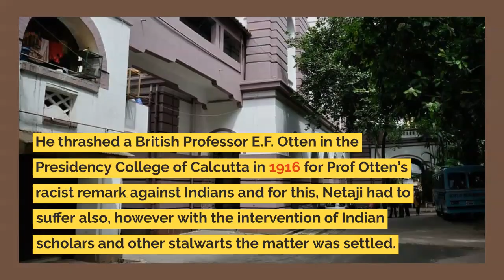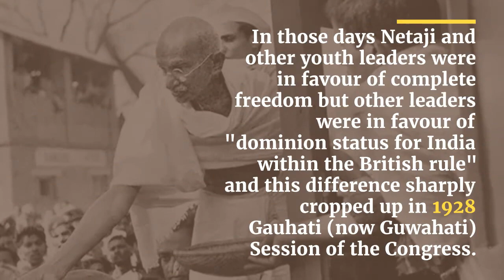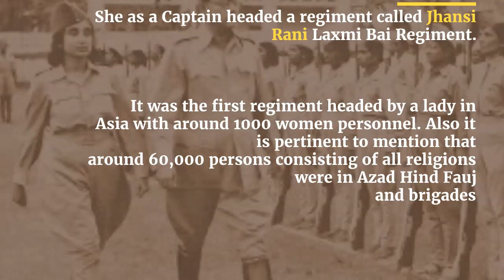“PARAKRAM DIWAS” for a PARAKRAMI Personality Netaji Subhas Chandra Bose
Dr Shankar Chatterjee, Former Prof.& Head (CPME), NIRDPR, Hyderabad
On 19 January 2021, Ministry of Culture, (Special Cell) has notified that the Government of India has decided to celebrate the 125th Birth Anniversary year of Netaji Subhas Chandra Bose beginning from 23rd January 2021 in befitting manner at national and international level.
This is great news for the Indians and thanks to the Government of India as Netaji Subhas Chandra Bose’s contribution in the independence movement was colossal, albeit somehow so many years of our independence Netaji's sacrifice was not highlighted as it should be.
Mr.  Clement Richard Attlee, the Prime Minister of the United Kingdom (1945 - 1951) and the Leader of the Labour Party (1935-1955) agreed Netaji was the toughest challenge the British Empire faced.  He also stated that because of the military activities of Netaji Subhas Chandra the erosion of loyalty to the British crown among the Indian army and Navy personnel scaled up massively.
 Netaji was born on 23 January 1897 in Cuttack, Orissa/Odisha. From childhood he was a patriot and with heart and soul was Indian and he never tolerated any foreigner talking against Indians.
He thrashed a British Professor E F. Otten in the Presidency College of Calcutta in 1916 for Prof  Otten’s racist remark against Indians and for this, Netaji had to suffer also, however with the intervention of Indian scholars and other stalwarts the matter was settled.
His brilliancy may be assumed when he went to England in 1919 to compete Indian Civil Service as desired by his parents and subsequently in 1920, he came out fourth in order of merit with highest mark in English
But he was deeply disturbed by the Jallianwalla Bagh massacre and left his Civil Service probation in midway and returned India.
After returning, Subhas Chandra joined Indian National Congress subsequently, he started working under Deshbandhu Chittaranjan Das, whom he always respected as political mentor.
 In those days Netaji and other youth leaders were in favour of complete freedom but other  leaders were in favour of  "dominion status for India within the British rule" and this difference sharply cropped up in  1928 Gauhati (now Guwahati) Session of the Congress.
  While Subhas Chandra Bose was Congress president many admired him for his energetic role. He was elected President of Indian National Congress for two consecutive terms.
 But had to resign in the mid of second term due to ideological difference with Gandhiji as Mahatma Gandhi’s preferred Pattabhi Sitaramaiah, but he was defeated.
 It is believed that albeit Pattabhi Sitaramaiah was a Telugu person hailing from the southern part of India but many persons of the southern region of India voted in favour of Netaji Subhas.
While Netaji was Congress President he carried out many remarkable works.
One was his initiative to keep Assam with India as then Muslim League leaders’ had different game plan. In 1938, Assam was passing through a great political turmoil as there was a serious political problem - Muslim League vs Congress.
 During that time, Gopinath Bordoloi invited Netaji  to come to Assam and intervene. Subhas Chandra immediately rushed to Assam and strongly advocated the formation of the ministry under the leadership of Gopinath Bordoloi.
 As a sequel, Assamese youths were happy and a booklet on Subhas Chandra was published by some enthusiastic students of Cotton College in 1939, under the umbrella of All Assam Progressive Youth Association (AAPYA, formed that time).
While Netaji was Head of Indian National Army (INA) or Azad Hind Fauj, Dr. (Mrs.) Lakshmi Swaminathan met him in Singapore and decided to join in the freedom movement as she was impressed with the charismatic speech of  Netaji. She as  a Captain  headed a regiment called Jhansi Rani Laxmi Bai Regiment.
 It was the first regiment headed by a lady in Asia with around 1000 women personnel. Also it is pertinent to mention that around 60,000 persons consisting of all religions  were in Azad Hind Fauj and brigades
Brigades were in the name of great personalities: Gandhi brigade, Nehru brigade, Azad brigade, Subhas brigade, Rani of Jhansi regiment.
No Indian can forget Netaji’s great statement, ‘You give me your blood and I will give you Independence!’